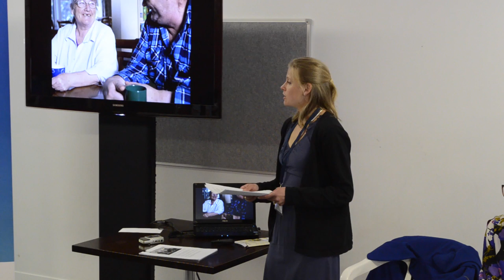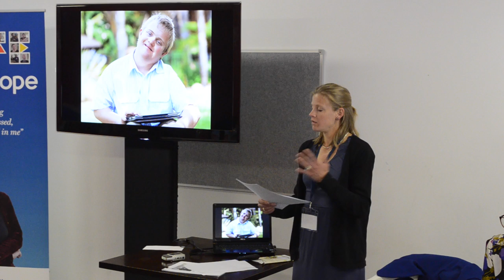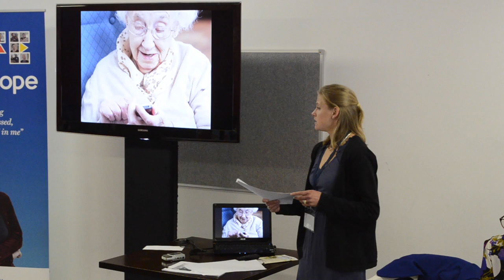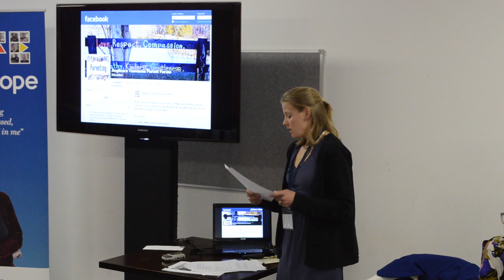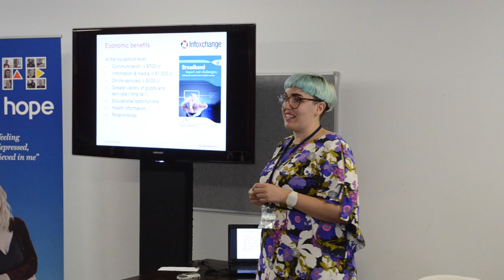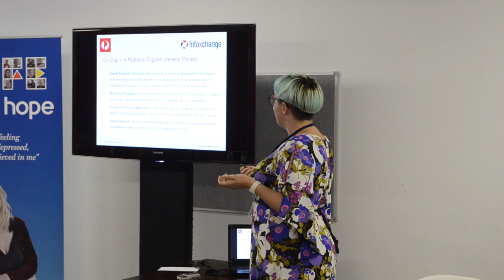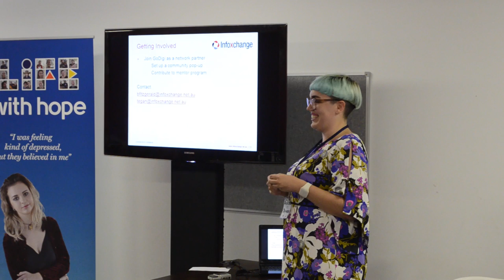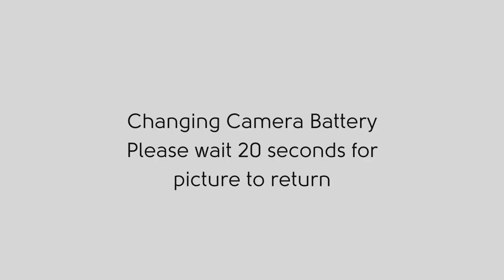Connecting all Tasmanians - digital inclusion in Tasmania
This video presents research about digital inclusion in Tasmania.

Mary Dickins launches this research conducted by Anglicare's Social Action Research Centre at the C3 Convention centre in South Hobart during the TasCOSS Conference 'Navigating A Changing Environment'.

Tegan Kop from InfoXchange talks about digital inclusion and  a new national digital literacy program called Go Digi.